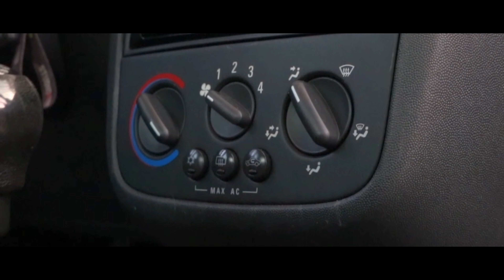CORSA REBAIXADO IMPECÁVEL (VIDEO PRODUÇÃO) STUDIO RODRIGO CUSTOM